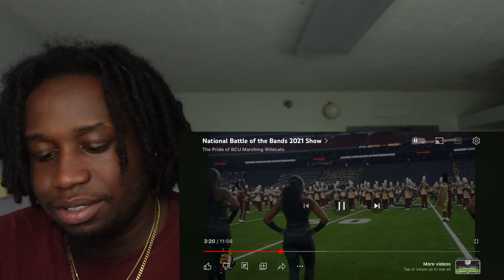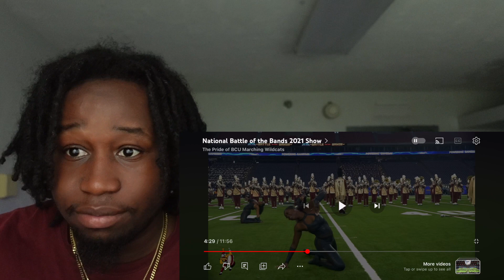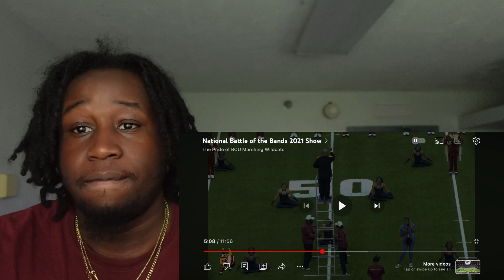REACTING To My First Performance As A MARCHING WILDCAT....*I MESSED UP*